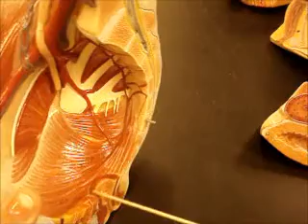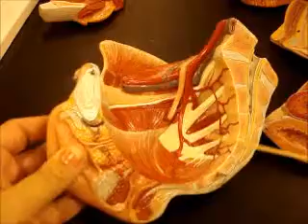female repro part 2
female repro